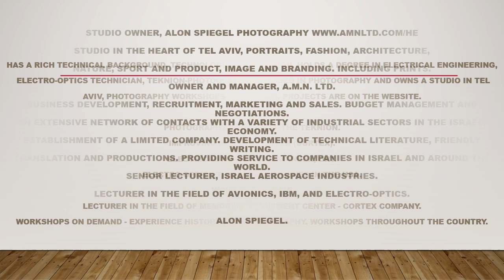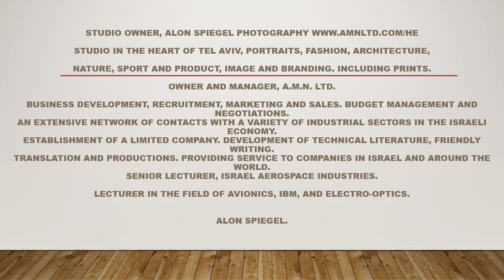Alon Spiegel Israeli Photographer